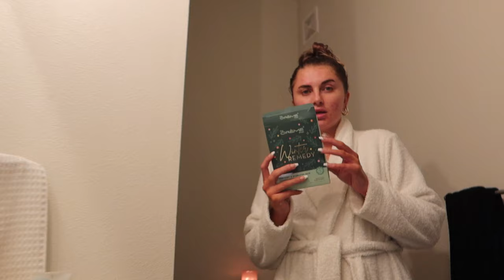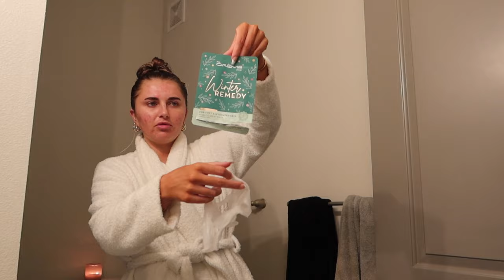VLOG // 5am wake up, leg day, grocery haul, bubble baths, & wine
Hiiiiiiiiii!!! 🪐🤍💸☁️📀🕊

HAPPY VLOG DAYYY! Im sorry it’s a tad late we had some technical difficulties💅🏼

Vlog camera: Canon g7x Mark iiill